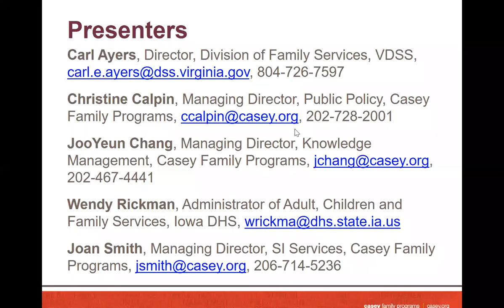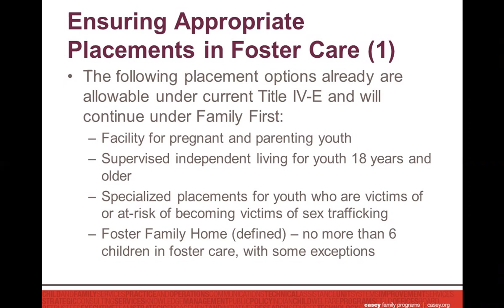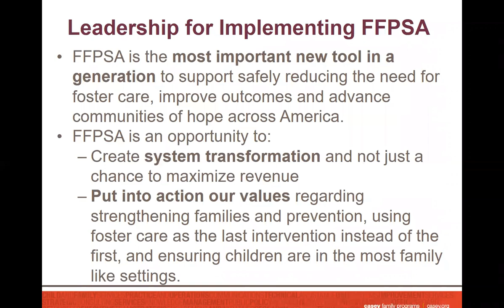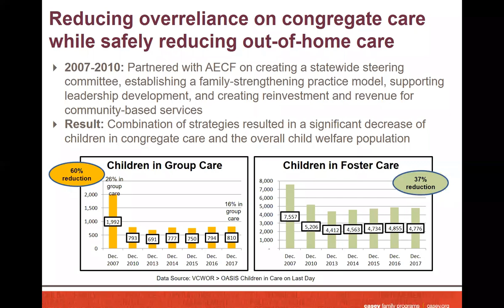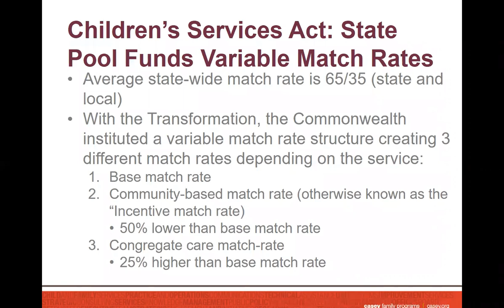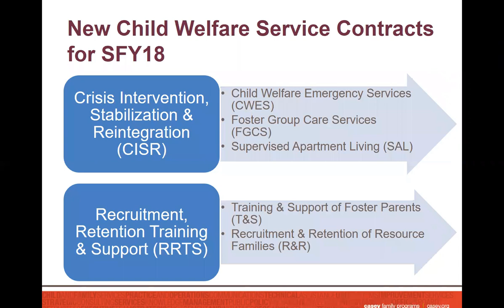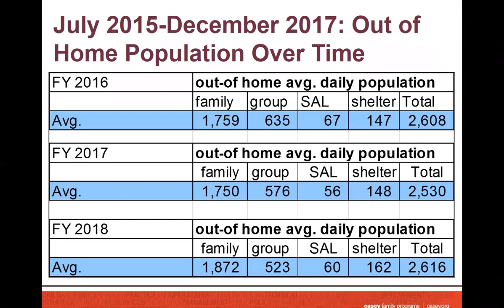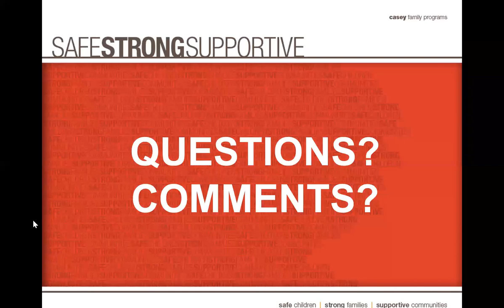How are agencies gearing up for Family First?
Casey Family Programs hosted an informational webinar to provide an overview of the Family First Prevention Services Act (FFPSA) with jurisdictions and other partners. Presenters from Iowa and Virginia shared strategies, outcomes and lessons learned from their prevention and congregate care reduction efforts to help states prepare for FFPSA implementation.